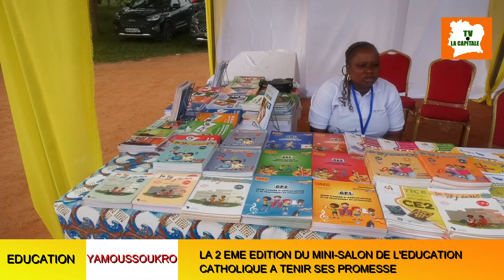TV LA CAPITALEJT DU 10 06 2024 MONTER